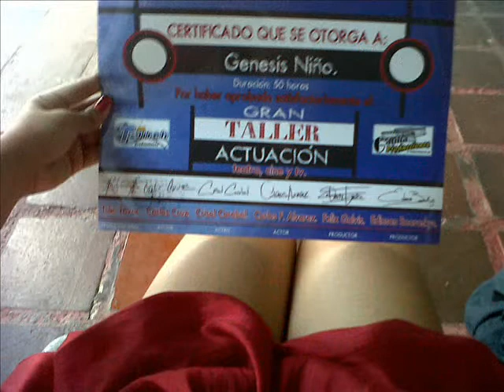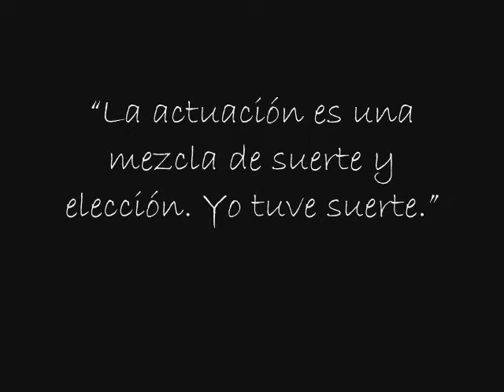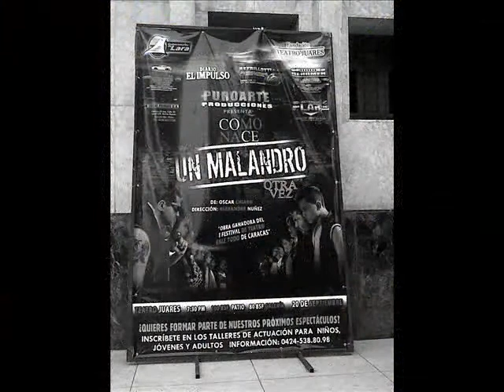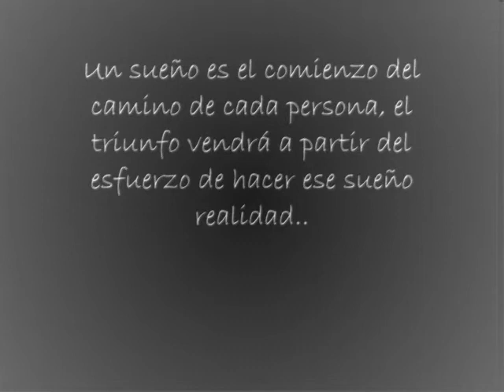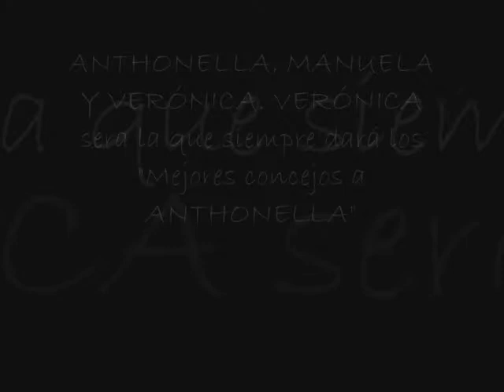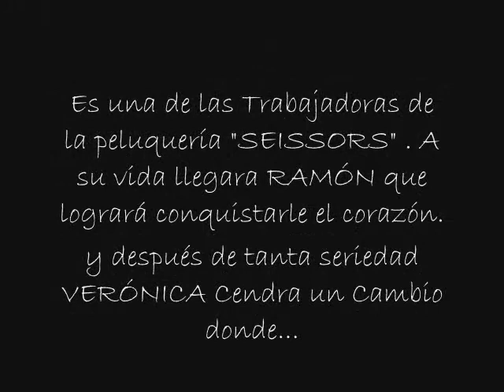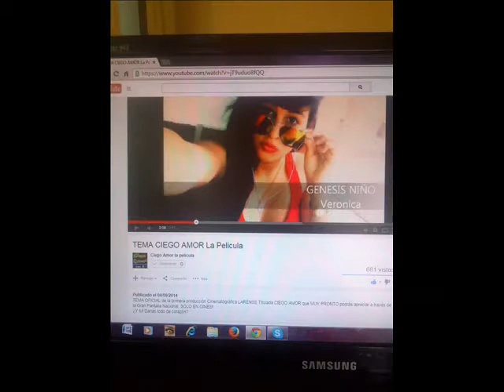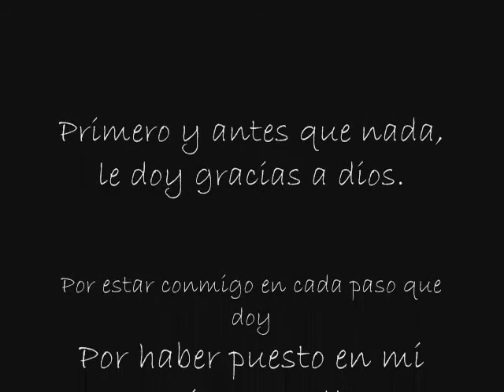Génesis Gladysmar ACTRIZ de Villa Del Cine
Apoya al talento VENEZOLANO, Éxitos hija.. VAMOS POR MÁS.